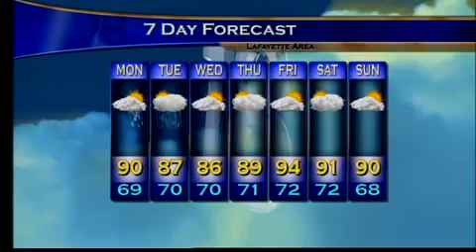Monday Morn. WX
7/19/2010 - Monday Morning Weather